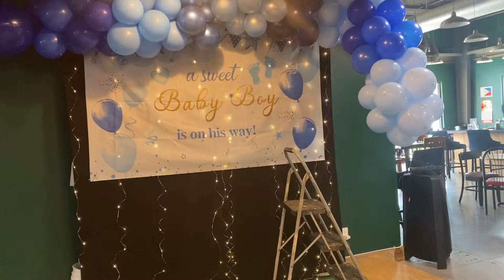Baby shower decorations